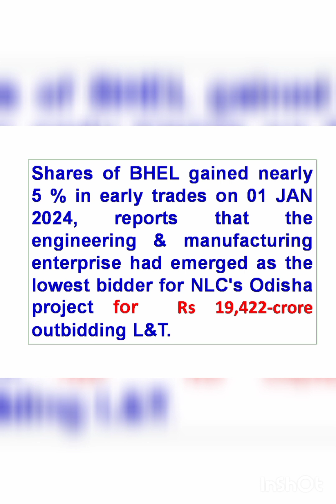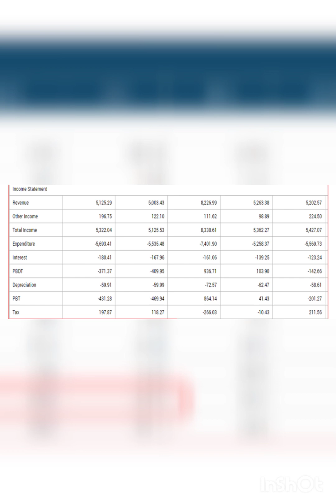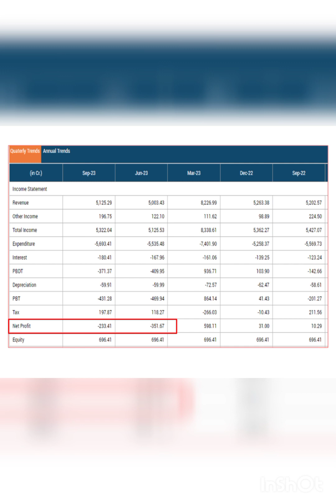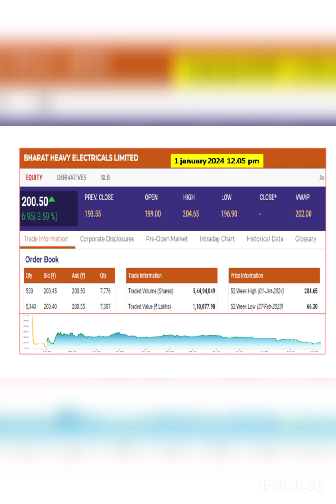BHEL share news, new heavy order, kya profit mein aayegi company, trending video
BHEL share news, new heavy order, kya profit mein aayegi company, trending video, amazing video, stock market news., latest updates.
This video is educational and information purposes only.
Please consult your experts before investment.
Good luck.